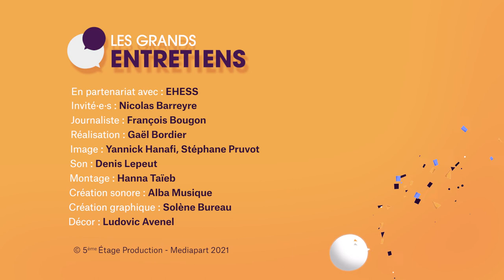Les États désunis d'Amérique - Les fractures mémorielles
Entretien avec l’historien Nicolas Barreyre, maître de conférences à l’EHESS (Cena-Mondes américains), spécialiste d’histoire des États-Unis, sur les fractures mémorielles nées de la Guerre de Sécession au XIXe siècle et qui continuent à diviser le pays.

À l’occasion de l’investiture présidentielle de Joe Biden, l’EHESS a noué un partenariat avec Mediapart pour donner la parole à sept chercheuses et chercheurs de l’EHESS sous forme de grands entretiens vidéos.